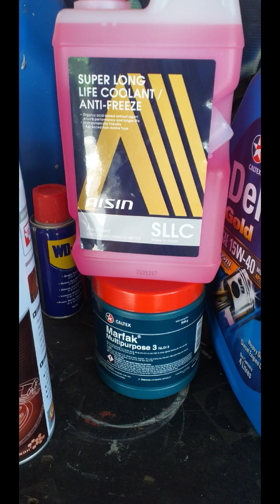WELCOME KAMECHANICS@@@19 CHANGE OIL PO TAU REPLACE NG FUEL FILTER 🙏❤🇵🇭🦅💯